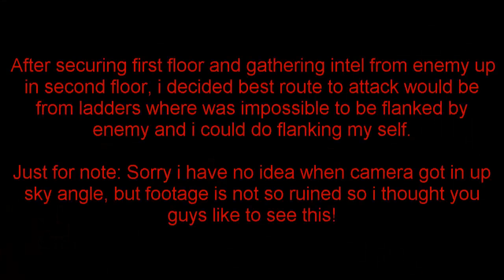"The Summer Season Opening Games" At Virenoja Brickfactory 15.3.2014 Headcam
This time there was rumor that this weekend was to be summer seasons opening game, but sudden snow storm chanced that a little, but we all had fun never the less!

Here is best moments that was caught on my camera from this airsoft weekend game!

I want to give HUGE thanks for people who rightfully deserves credits and have helped me out!

For amazing tutorials and some great premade after effects files:
henrythejedi